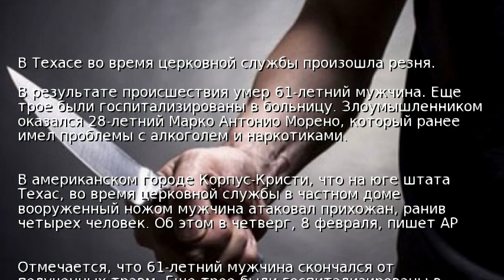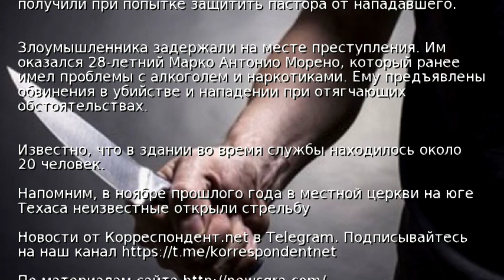В Техасе во время церковной службы произошла резня